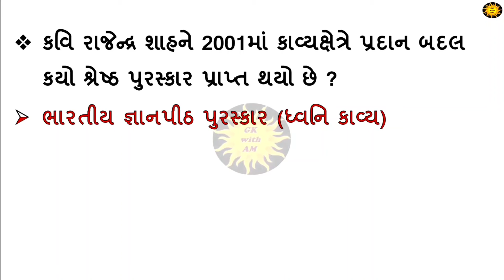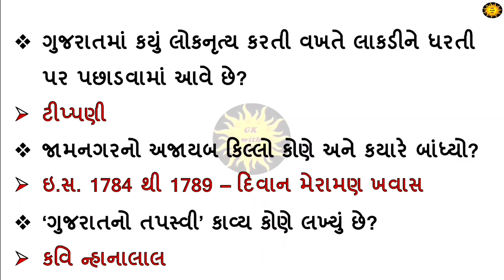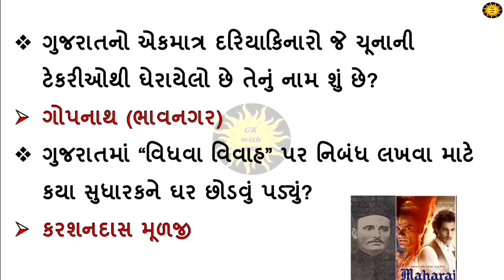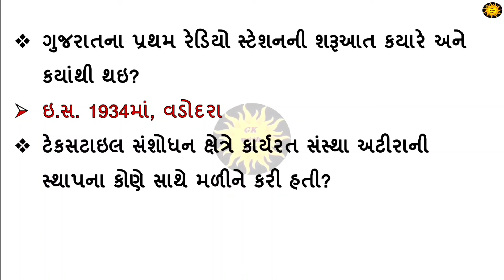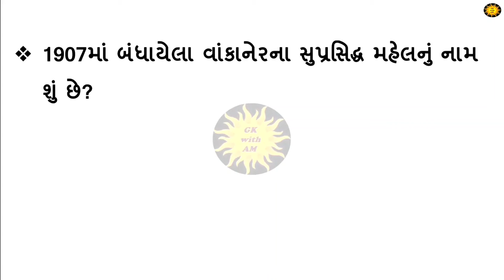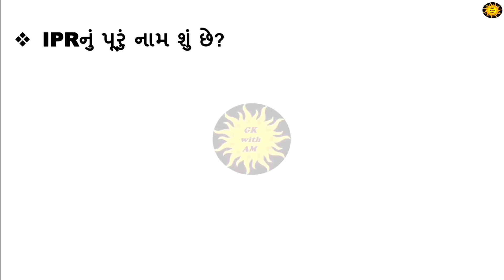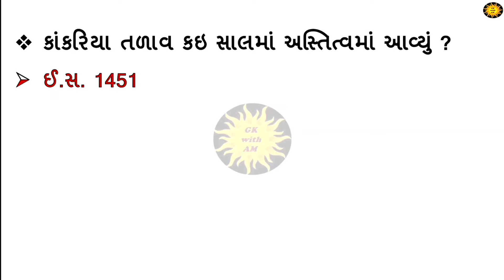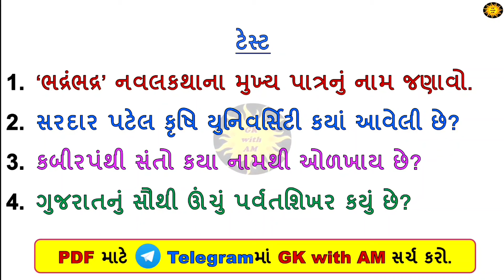જનરલ નોલેજ 200 GK MCQ | GK Question || GK in Gujarati || GK Question Answer || GK Quiz || GK with AM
જનરલ નોલેજના અગત્યના MCQ | GK Question and Answer | GK Quiz | Most imp GK MCQ | GK in Gujarati | GK with AM

1. GK
2. General Knowledge
3. Important GK Questions and answer
4. Competitive Exams
5. Quiz Test
6. gk with am
7. Important gk
8. Quiz test
9. competitive quiz
10. competitive general knowledge
11. GK in Gujarati
12. general knowledge quiz
13. quiz questions
14. general knowledge questions
15. gk quiz
16. general knowledge questions with answers
17. gk question in Gujarati
18. GK Question Answer
19. India GK
20. Gujarati gk
21. samanya gyan
22. gk questions
23. india gk in Gujarati
24. 2024 gk questions and answers
25. lucent gk
26. gk with am
27. lucent gk in Gujarati video
28. lucent GK in Gujarati
29. lucent geography
30. gk with am
31. geography gk question
32. geography gk in Gujarati
33. lucent 1000 question
34. lucent 1000 prashn
35. lucent gk ka nichod
36. lucent gk important question
37. gkwitham
38. lucent gk important topics
39. lucent ka nichod science
40. lucent for ssc cgl
41. lucent for ssc
42. lucent for railway
43. geography gk
44. lucent mcq
45. gk with am
46. lucent book gk
47. gk
48. gk questions and answers
49. gk question
50. general knowledge
51. gk with Am
52. gk questions
53. g k
54. general knowledge question
55. g k questions and answers
56. gk ke question
57. question
58. general knowledge questions and answers
59. samanya gyan
60. g.k questions
61. gk question answer
62. sarkarinaukarigk​​​​​​​​​​​​​​
63. gk ke sawal
64. knowledge
65. question answer
66. general knowledge questions
67. gk knowledge
68. જનરલ નોલેજ
69. જીકે
70. gk quiz
71. g.k
72. gk ka question
73. ips question and answer
74. gk
75. gk question
76. gk afroz
77. gk questions
78. gktoday
80. gk study
81. gk video
82. gk live
83.  GK ki Video
84. gk by khan sir
85. gk today current affairs
86. question
87. સામાન્ય જ્ઞાન
88. general knowledge ke question
89. gk knowledge
90. gk dijiye
91. general class
92. Gk quiz
93. general knowledge gk
94. general knowledge questions and answers
95. General knowledge video
96. General knowledge 2024
97. general knowledge for kids
98. general knowledge quiz
99. general knowledge ke question
100. gkwitham ​​​​​
101. GK
g.k
question answer
question
gk general knowledge
gk
g.k questions in
general knowledge questions
knowledge
general knowledge question
g. k
quiz
GK IPS
gk for police
gk gs
GK Police
gk 2022
gk 2023
gk 2024
gk 2025
gk knowledge
g.k. question with answer
answer
lucent gk
GK 2024
GK 2025
g,k
जनरल नॉलेज
gk questions and answers 2024
GK IAS
g. k. question in Gujarati
janral nolej
GK with AM
tense
current affairs
g.k questions
gk today current affairs
GK
 GK AM
 Gk
gK
G K
GKAM
G​​​​​​​​​​​​​​.K
Good sawal
GK.
AM
GK Question
Gujarati question
gk question
answer
gk dijiye
samanya gyan
GK number 1
GK Question
gk question
gK question